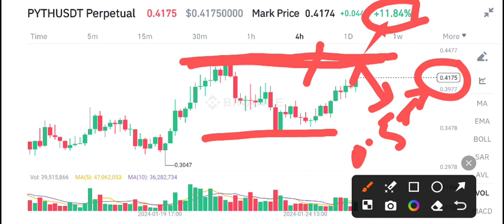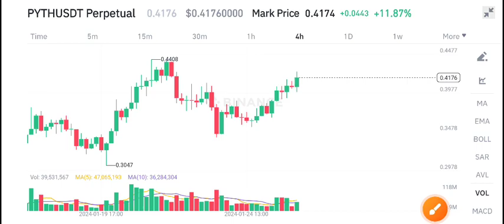Pyth coin Price Prediction Today! Pyth Network Latest News Today